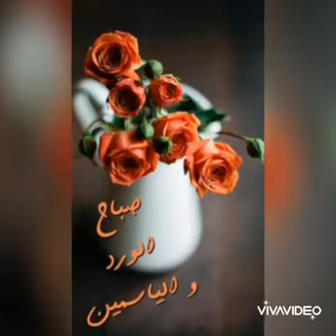صباح الورد والياسمين لعيون احلى متابعين ⚘⚘⚘⚘♥️☕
صباح الورد    صباح الياسمين   صباح الخير   صباح الفل